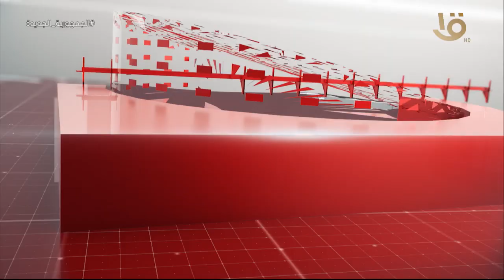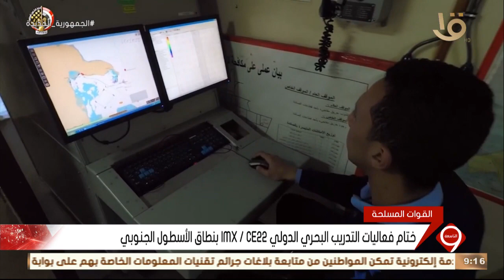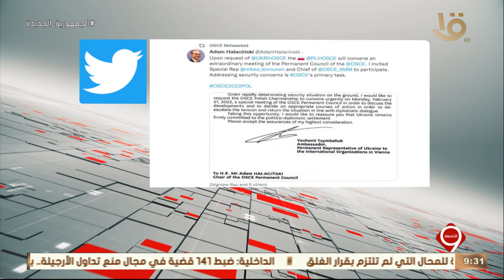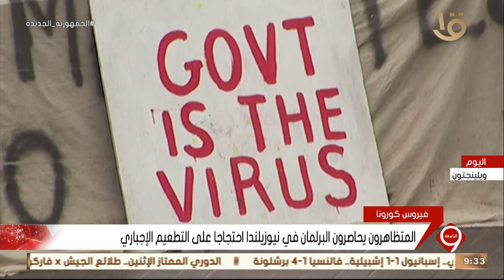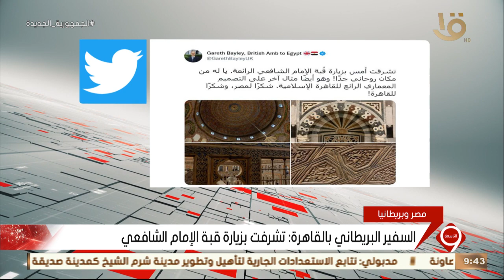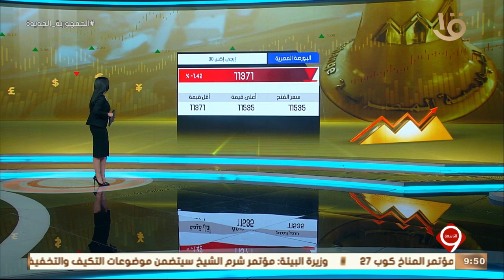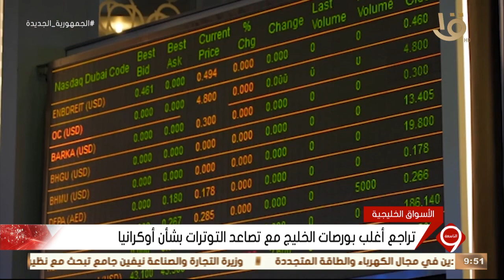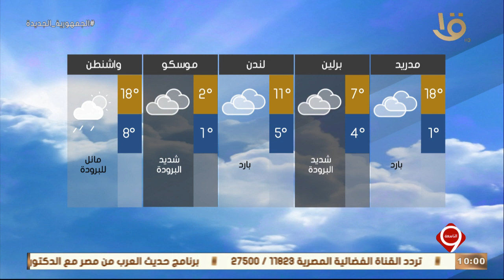نشرة التاسعة| أهم الأخبار السياسية والاقتصادية محليا وعالميا.. 20-2-2022